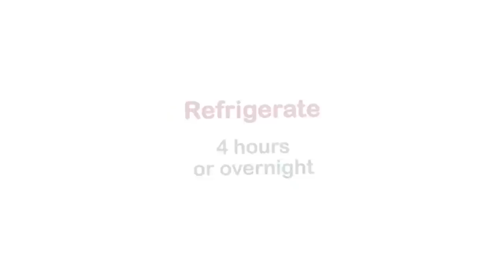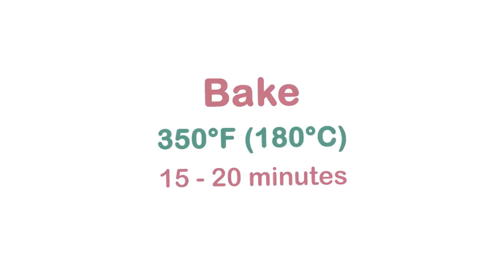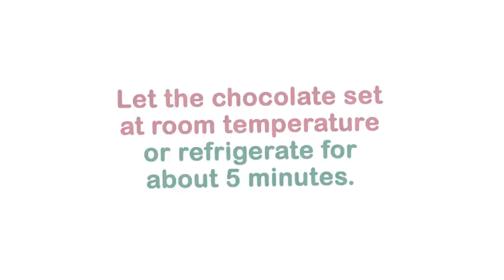3-INGREDIENT CONDENSED MILK MELTAWAY COOKIES (Egg-Free, Gluten-Free) | Easy Recipe | Baking Cherry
These soft and buttery cookies will just melt in your mouth. Simply delicious!